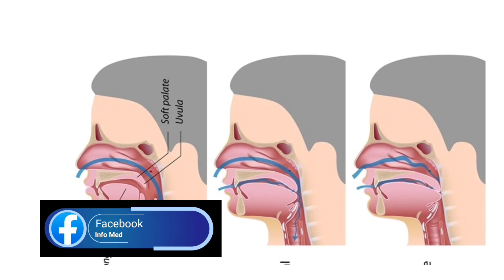Obstructive Sleep Apnea In Bengali | Causes | Symptoms | Treatment | Death Of Bappi Lahiri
Obstructive sleep apnea (OSA) is a disorder caused by the repetitive collapse of the upper airway during sleep. It is the most common sleep-related breathing disorder. OSA occurs when the muscles supporting the soft tissues in your throat, such as your tongue and soft palate, relax.

You can join us on Quora- INFO MED space-